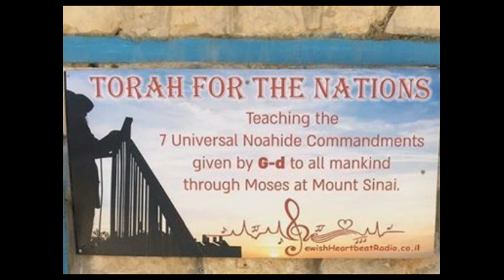TFTN Class 2-14-20 The Flood, Nineveh & Chamas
Rabbi Pesach takes a much needed rest to recoup from a brief illness. Hashem willing, he will be back this next Wednesday night.

In this class we delve into Genesis 6: 11-13. We take a look what the Flood and Nineveh has in common, chamas. We only scratch the surface of this subject as we discuss the issue of theft a key element of chamas.

At the end I share from Genesis 1:11-12 and look into Rabbi Samson Hirsh's commentary on the law of same kind and how this shows us that we all like plant life are assigned a mission to do.